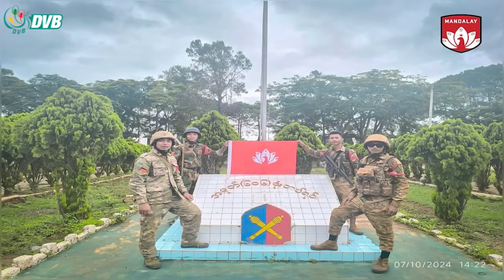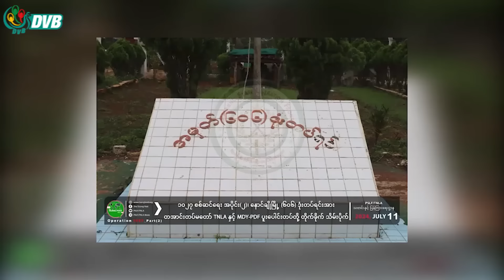နောင်ချိုကို သိမ်းပြီး မိုးကုတ်မြို့အရှေ့ခြမ်းကို ထိုးစစ်ဆင် - DVB News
နောင်ချိုမြို့ကို တော်လှန်ရေးမဟာမိတ်တွေကသိမ်းယူနိုင်ခဲ့ပြီး မိုးကုတ်မြို့အရှေ့ခြမ်းကို ထိုးစစ်ဆင်တိုက်ခိုက်မှု တွေဆက်လက်ပြုလုပ်နေတယ်လို့ မန္တလေး PDF တာဝန်ရှိသူကပြောပါတယ်။